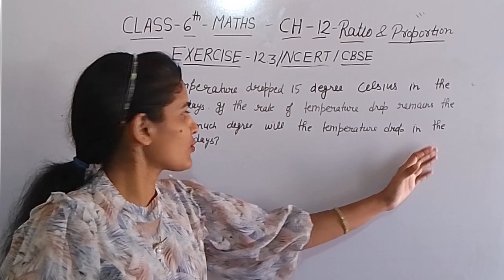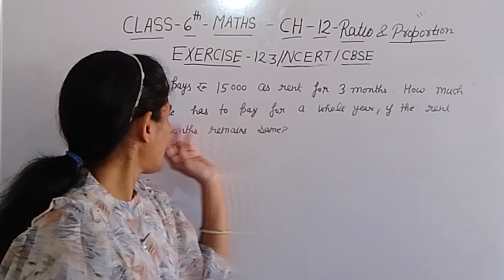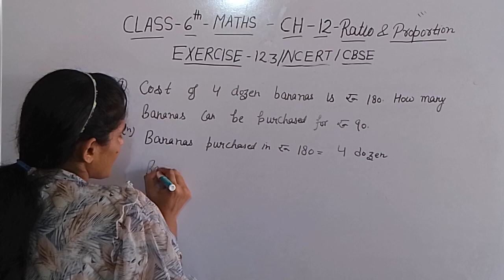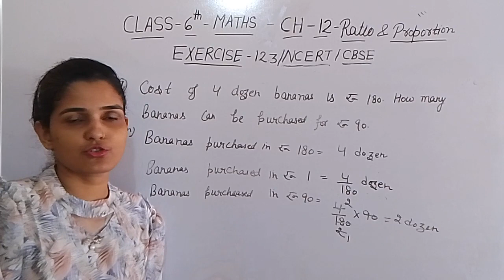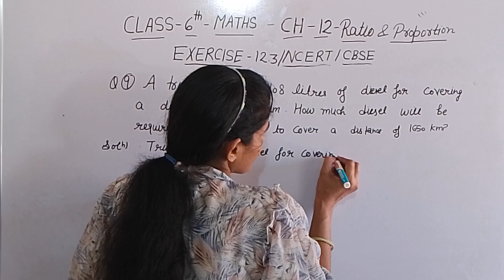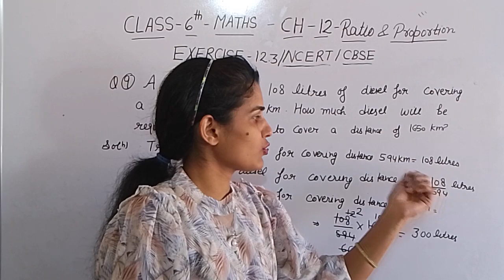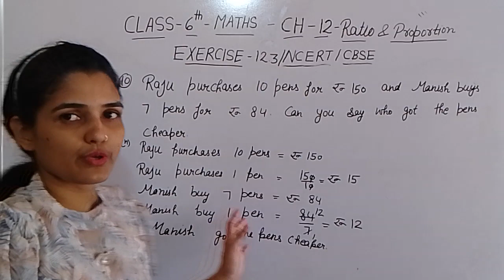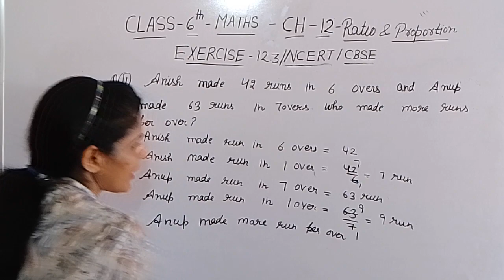Question Number-5 to 11 । Exercise -12.3। Class -6th । Maths। NCERT।